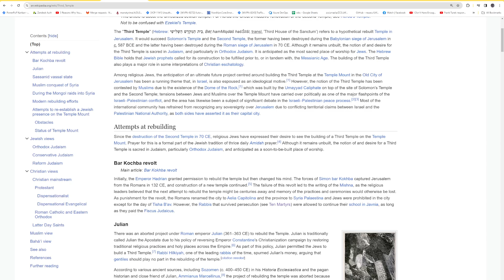Să discutăm de miticiști și istoria din evanghelii...